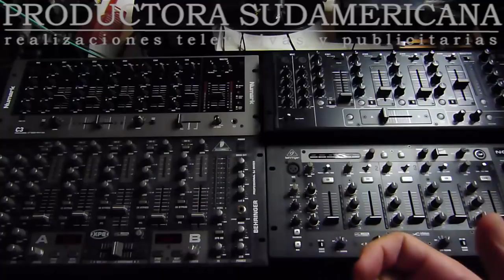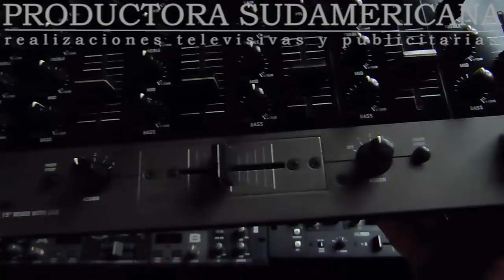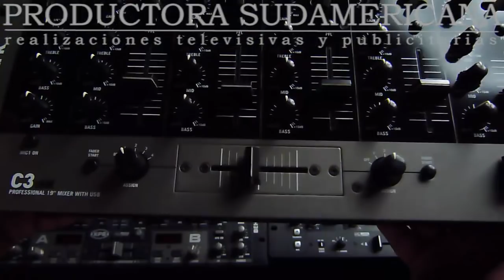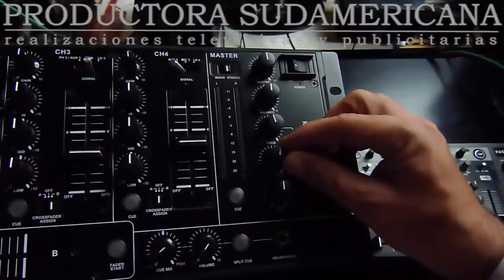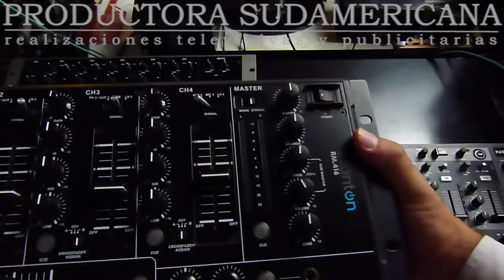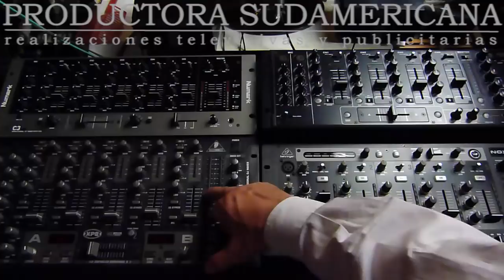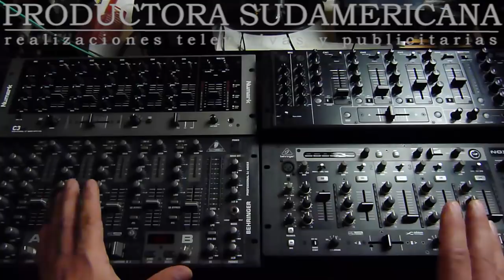Comparativo mixers PRODUCTORA SUDAMERICANA Deejay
Te compartimos un comparativo cuadruple de mixers de Dj competidores de segmento, todos USB en el orden de los u$s400.  Numarck C3 USB, Stanton RM-416, Behringer VMX-1000 y Behringer NOX-1010.